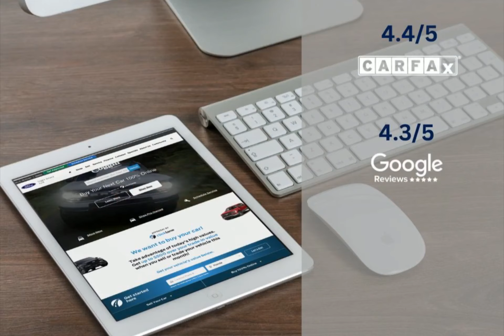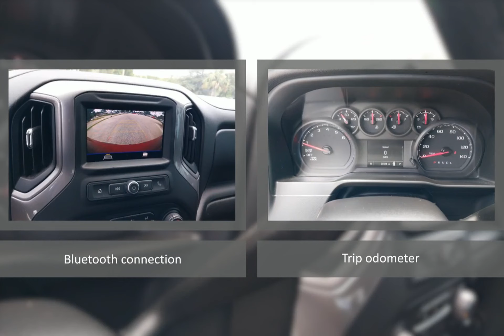2021 Chevrolet Silverado 1500 CODL230143A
2021 Chevrolet Silverado 1500 CODL230143A